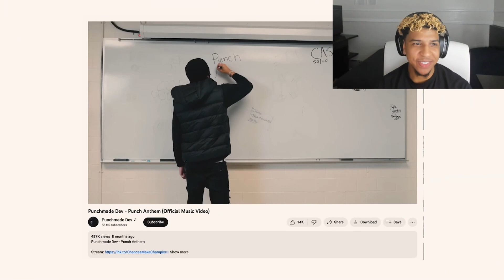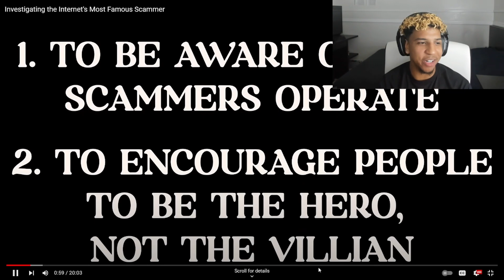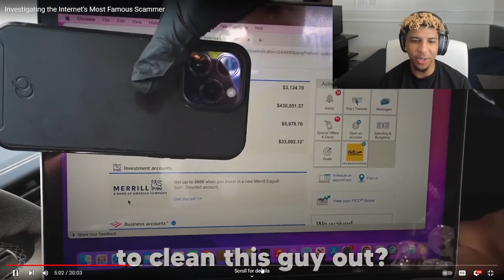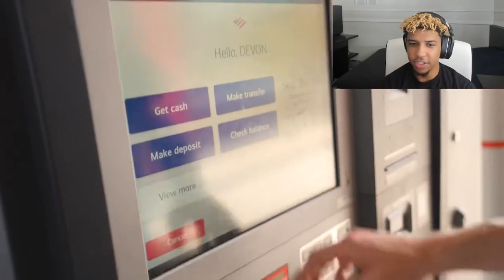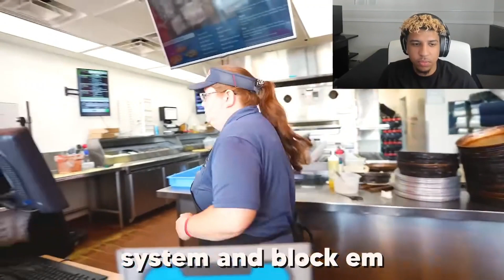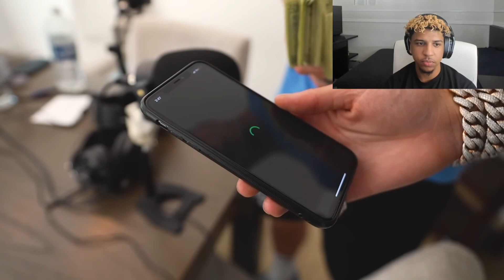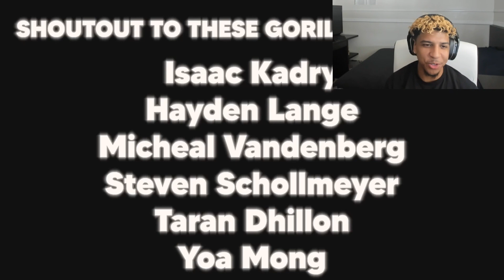The Most Famous Scammer in the World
Investigating the Internet's Most Famous Scammer, Punchmade Dev!